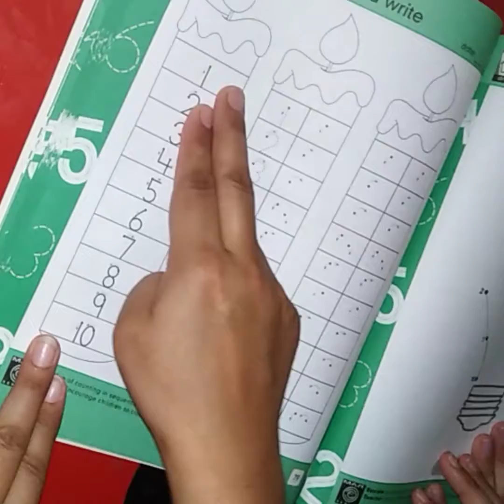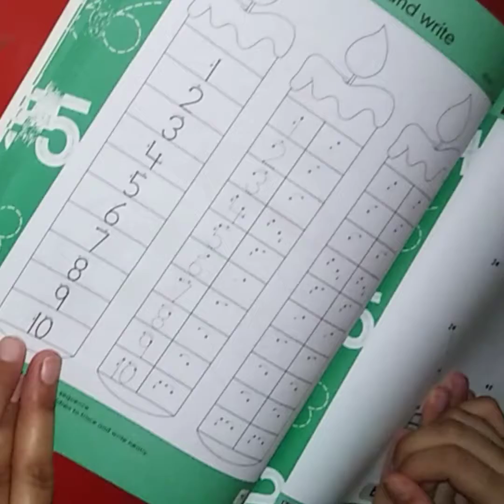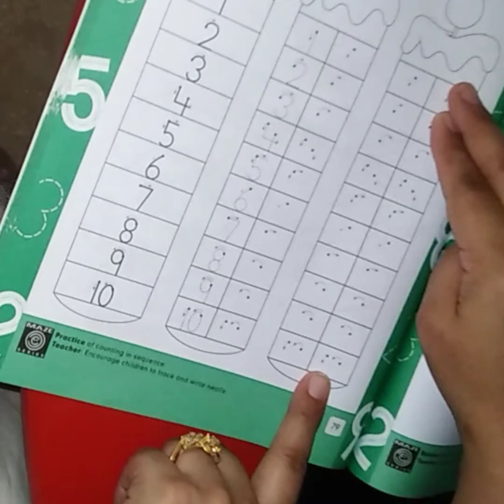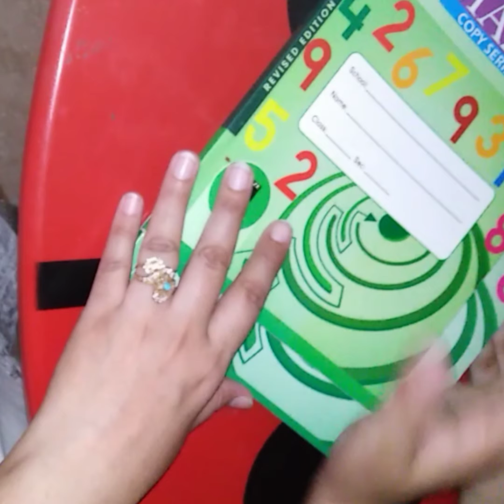Numbers 1 to 10.(j.mont)